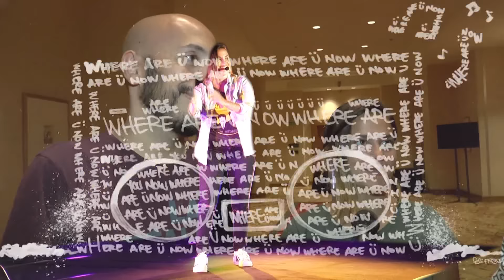PuntaEs2017 Rayuela Stan Up